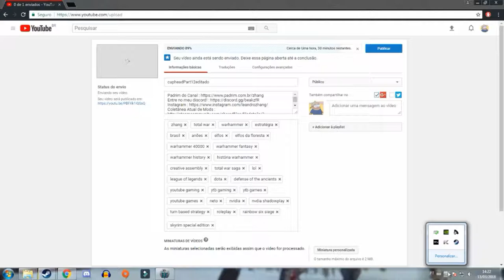DESTRONANDO A RAINHA DA TUMBA! - Anões(Grombrindal) (TTWH 2 - Mortal Empires) #9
Vamos para mais uma jogatina pra falar besteira.